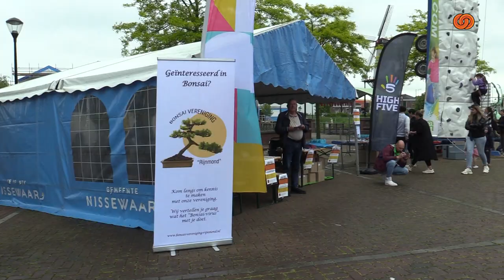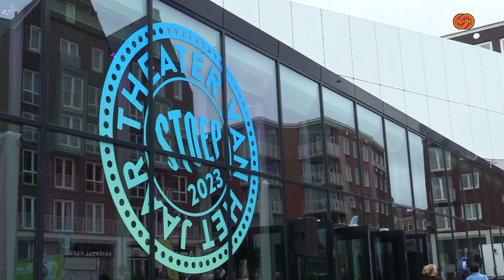BotlekTV - Impressie Talent Op Straat in Spijkenisse